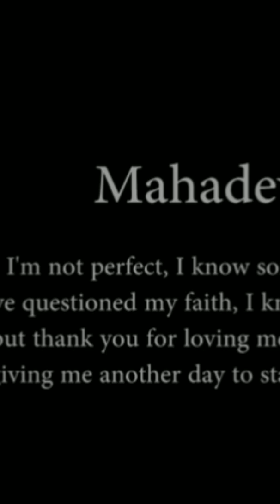Sojugada soju TAMIL VERSION Vertical video USE HEADPHONE